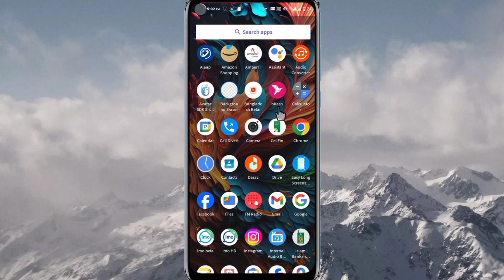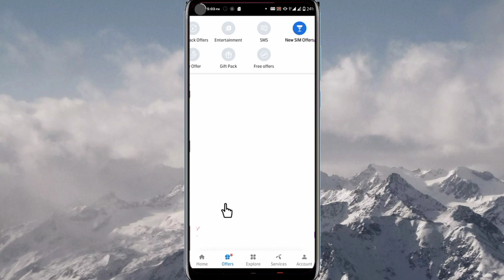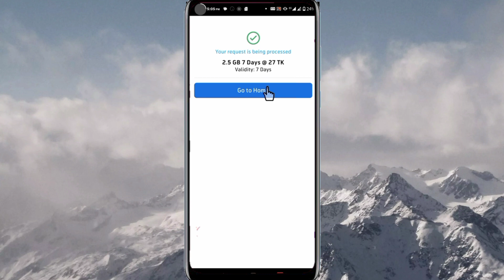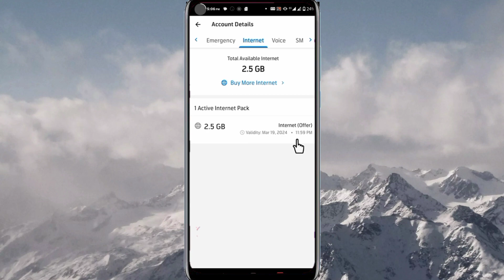নতুন গ্রামীন সিমের ২.৫ জিবি ইন্টারনেট ২৭ টাকায় || GP new sim internet offer 2024 || Deceit BD